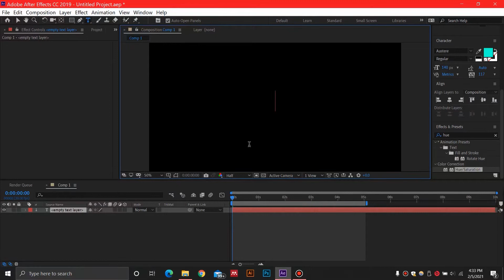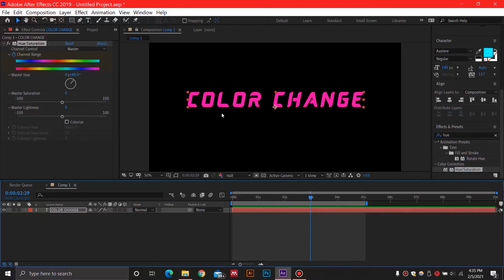Color changing TEXT Animation - After effects Tutorial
In this After effects tutorial we will be learning how to change colors of our text, layers or shapes in after effects using the hue/saturation method. Enjoy!

Targets achieved through this video:

1-Text color change animation after effects
2-How to change text color in after effects
3-How to change color in after effects